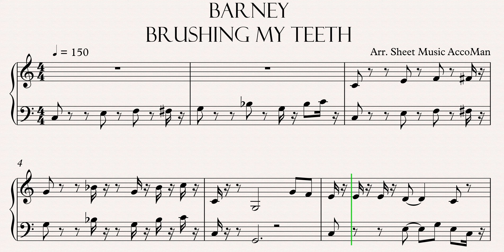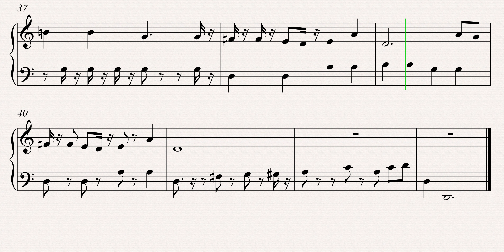Barney - Brushing My Teeth Sheet Music (Medium) Tutorial 4K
Learn how to play Barney - Brushing My Teeth Sheet Music (Medium) with this Tutorial 4K video. Enjoy!